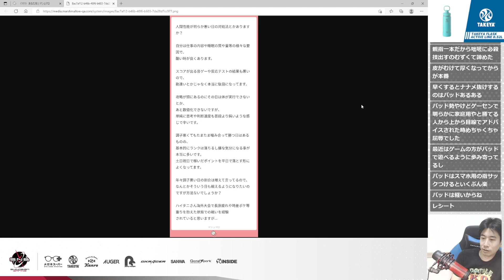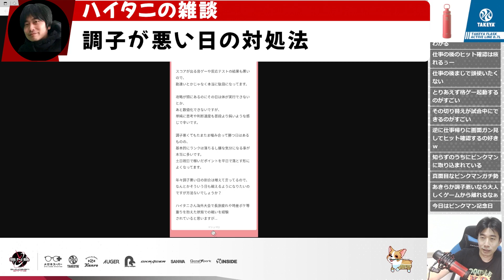いつもより反応が悪い…仕事疲れなど、格ゲーの調子が悪い時はどうすればいいのか？「俺も調子悪い時は●●してました」【ハイタニ】